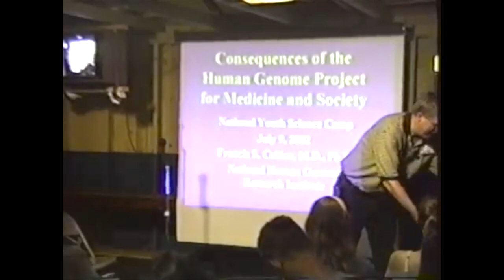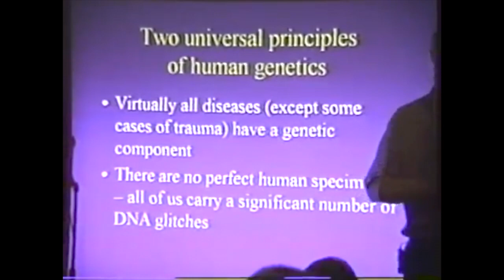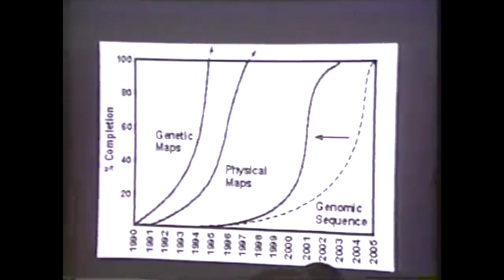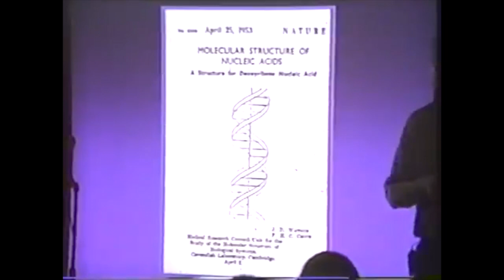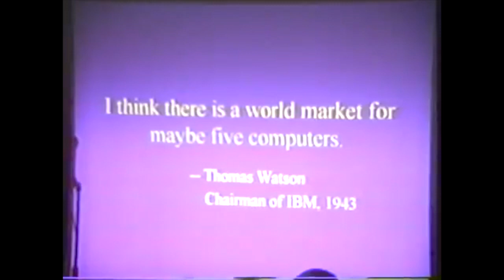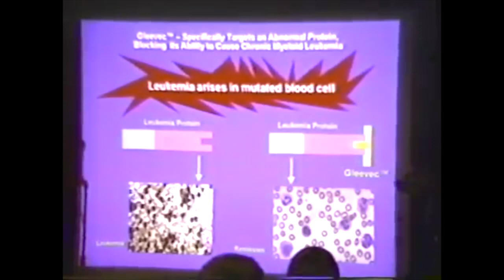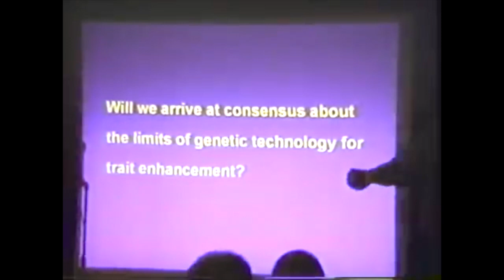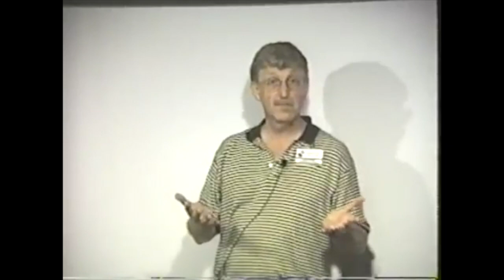Consequences of the Human Genome Project for Medicine and Society w/ Dr. Francis Collins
Lecture: Consequences of the Human Genome Project for Medicine and Society by Dr. Francis Collins of the National Human Genome Institute

Many consider the Human Genome Project the greatest scientific adventure humankind has ever undertaken.  As the leader of the International Human Genome Sequencing Consortium that published the initial sequencing and analysis of the human “instruction book” in February 2001, Dr. Collins will review some of the surprising findings.  He will also forecast the impact of this information on the future of medicine, and discuss some of the challenging ethical, legal and social issues raised by this accelerated pace of human biological self-understanding.

This lecture is from the 2002 National Youth Science Camp. Hosted in Monongahela National Forest in West Virginia since 1963, the National Youth Science Camp (NYSCamp) is a residential science, technology, engineering, and mathematics (STEM) program designed to honor and challenge some of the nation’s rising leaders and provide them with opportunities to engage with STEM professionals and participate in exciting outdoor activities. Typically, two delegates are selected to attend camp from each state and the District of Columbia. Past countries represented include Argentina, Bolivia, Brazil, Canada, Chile, Costa Rica, Ecuador, Germany, Japan, Mexico, and Trinidad and Tobago. Housing, meals, transportation, and supplies are provided to participants at no cost.

00:00 Introducing Dr. Francis Collins
02:09 Lecture Introduction
04:12 Current State of the Human Genome Project
07:35 The Two Universal Principles of Human Genetics
10:02 Understanding the the Human Genome Project
46:28 Ethical, Legal, and Social Implications
58:23 Questions